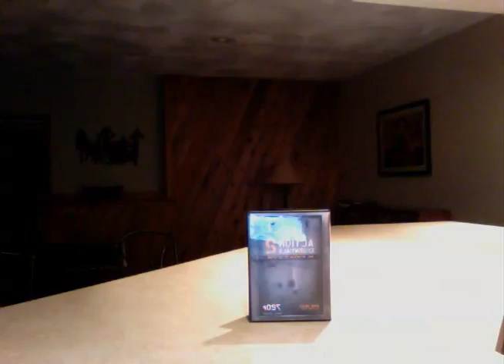Video Copilot: Action Essentials 2 (test)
first time tryin out these particular effects from video copilot (action essentials 2)